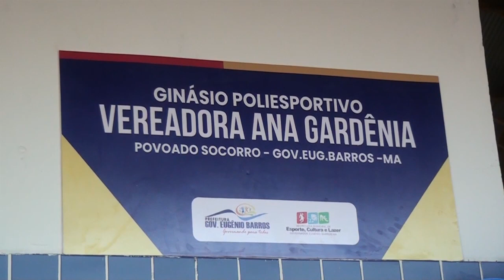ENTREGA DO GINÁSIO POLIESPORTIVO VEREADORA ANA GARDÊNIA NO POVOADO SOCORRO DE GOV. EUGÊNIO BARROS-MA